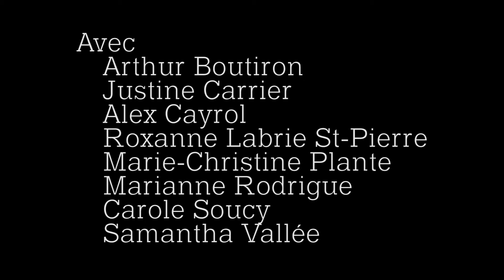Cocktail monotone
Voici la vidéo promo de la pièce de théâtre Cocktail Monotone présentée par la troupe de théâtre TRAC de l''UQAR, campus de Lévis.
30 avril, 1er mai, 5 - 6 mai 2016 à 20h à l'amphithéâtre de l'UQAR.
Mse en scène: Andréanne Béland;
Assistance à la mise en scène: Judith Garon
Avec: Arthur Boutiron, Justine Carrier, Alex Cayrol, Roxanne Labrie St-Pierre, Marie-Christine Plante, Marianne Rodrigue, Carole Soucy et Samantha Vallée.